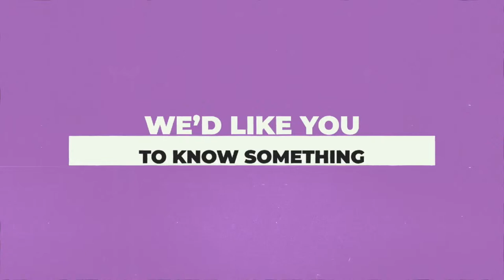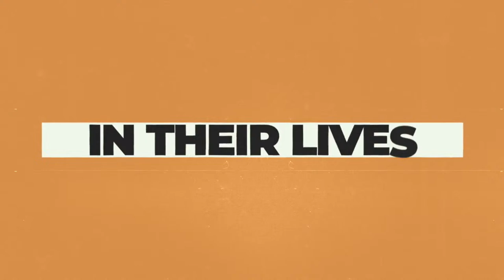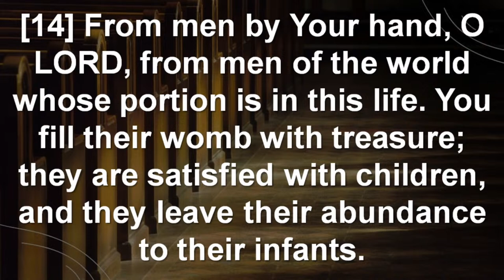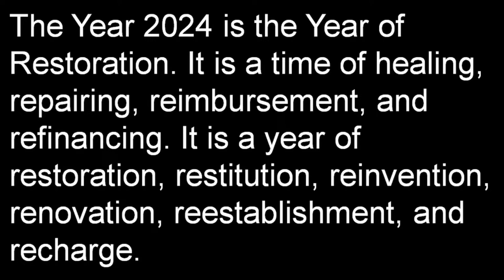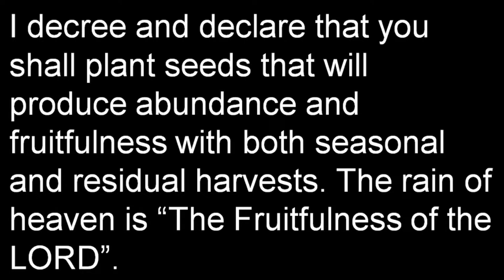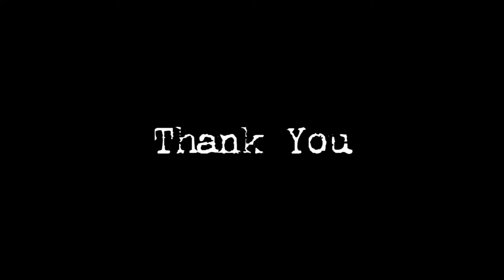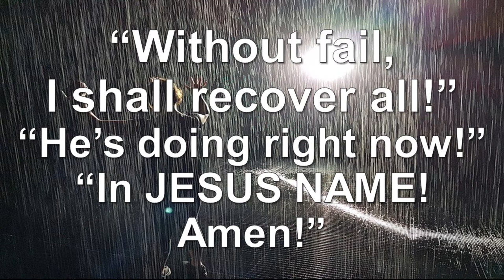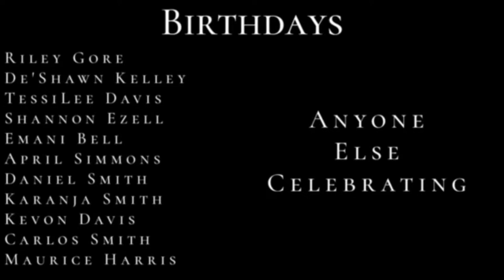4.7.24 Church History Celebration: “Meet Me At the Altar”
Welcome to City of God- Highway To Zion